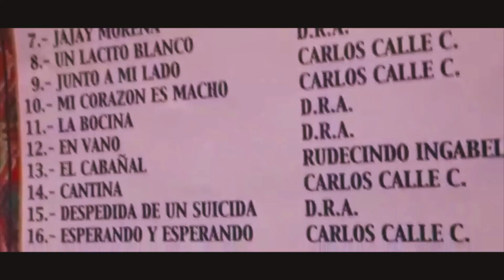ESPERANDO Y ESPERANDO 21.2 DUO LOS INOLVIDABLES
Tema Esperando y Esperando Autor Carlos Calle C. Ritmo Pasillo
Duo Los Inolvidables.
Direccion G. Carlos Calle M.
Direccion Musical. Edgar Moran